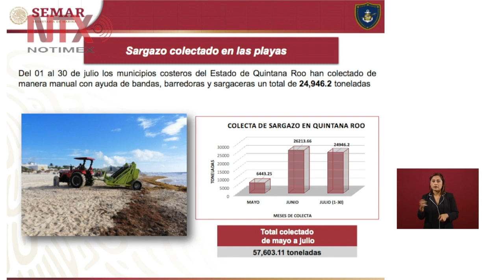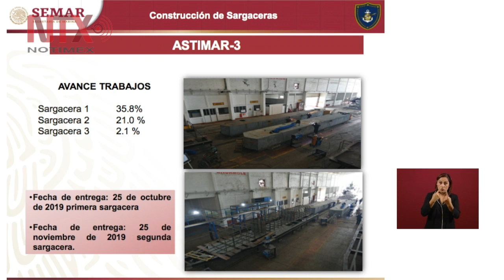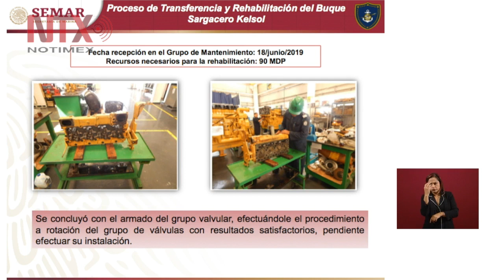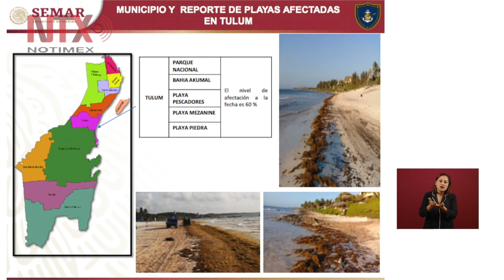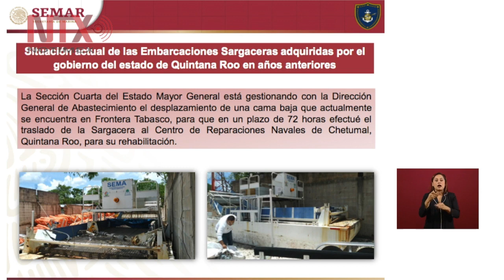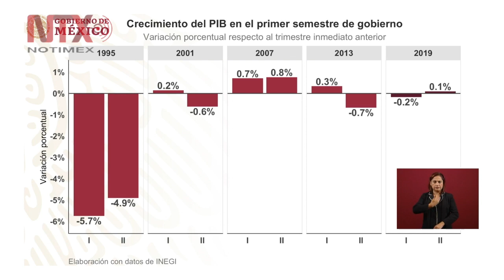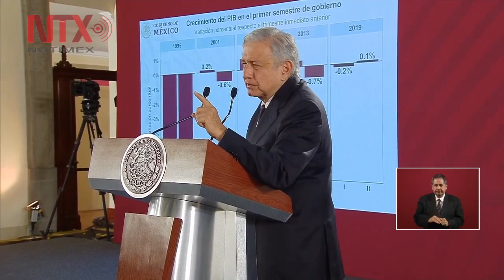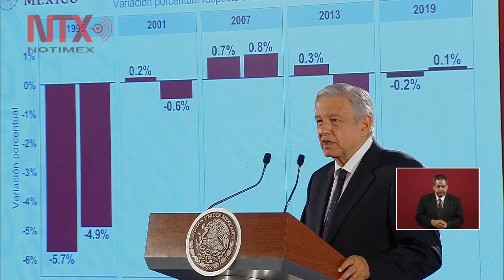Conferencia de Prensa de AMLO, 1º agosto 2019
El presidente Andrés Manuel López Obrador afirmó hoy que la situación de violencia por la que atraviesa México es consecuencia del fraude electoral de 2006, y acusó al exmandatario Felipe Calderón de haber atacado al narcotráfico sin atender las causas.